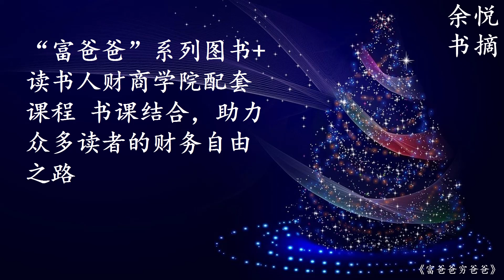6分钟看懂《富爸爸穷爸爸》罗伯特清崎 提高财务智商畅销书 财富自由 金钱观 财富观 富人思维和穷人思维的差异 最好的投资理财启蒙书之一 余悦书摘 |放松疗愈最好听的音乐 学习工作居家看书 睡眠轻音乐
余悦书摘 经典语录 精华集锦 智慧浓缩 一生珍藏 之《富爸爸穷爸爸》

Book Credit:
Rich Dad, Poor Dad: What The Rich Teach Their Kids About Money

富爸爸穷爸爸（20周年修订版）
作者：[美]罗伯特·清崎
译者：萧明

‘《富爸爸穷爸爸》是任何一个想掌握自己财务未来的人的起点。’

'你挣了多少钱并不重要，重要的是你留下了多少钱。'

'如果你想成为第二种投资者，你就必须提升3种主要技能：第一，如何找到别人错失的机会；第二，如何筹集资金；第三，如何把精明的人组织起来并雇佣他们为你工作。风险无处不在，要学会驾驭风险，别总想回避风险。'

'资产是能把钱放进我口袋里的东西。负债是把钱从我口袋里取走的东西。''

'在会计领域，有三种收入：劳动性收入、投资组合收入和被动收入。在大多数情况下，被动收入多来自房地产投资，投资组合收入一般来自股票和债券等纸质资产投资。'

谢谢!

Best Regards,
Daisy